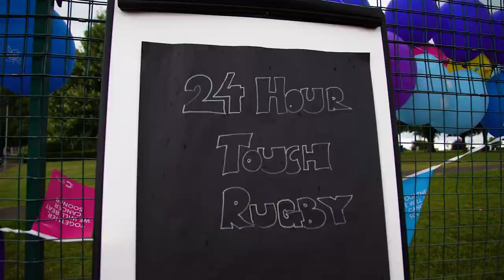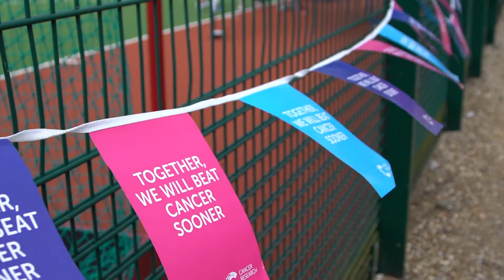24 hour touch rugby world record highlights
Lord Wandsworth College breaks the World Record for largest ever game of touch rugby raising thousands for charity in the process.